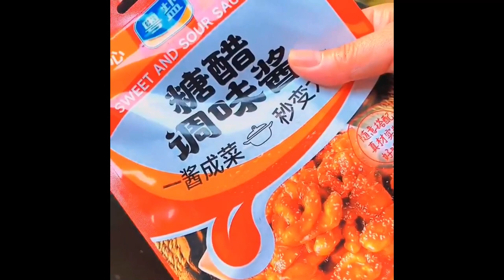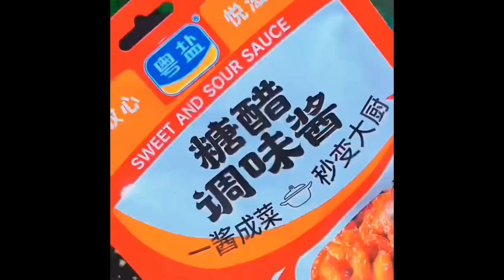Since I learned how to fry chicken tenderloin, I no longer need to go outside to buy it for my child